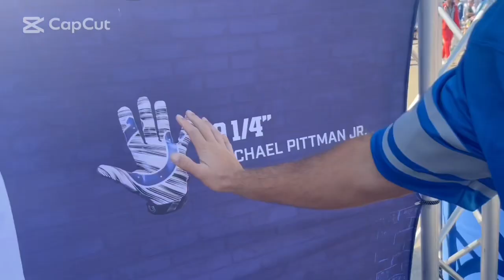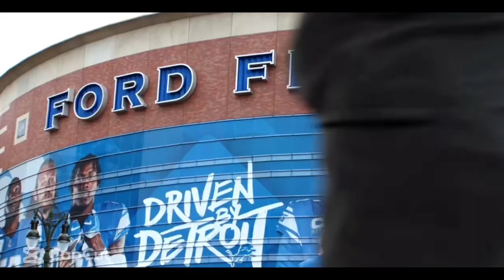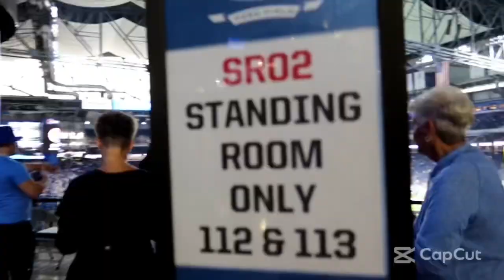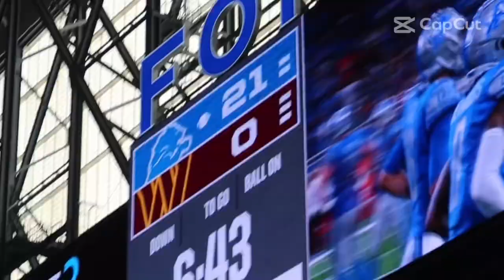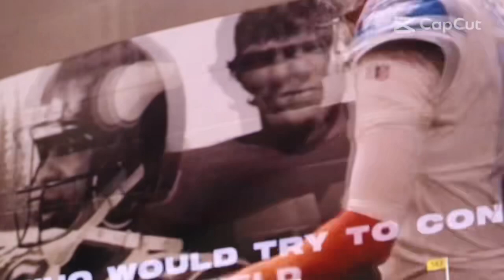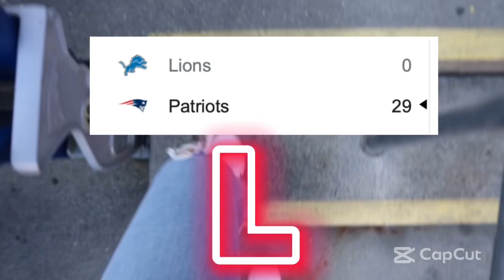We Traveled to ALL 20 DETROIT LIONS Games! (Part 1 of 2)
This season we went to every Detroit Lions Game!

We had the best time ever traveling all over the country

Part 1 is the first 3 preseason games and first 7 regular season games!

Show some support in the comments 💙